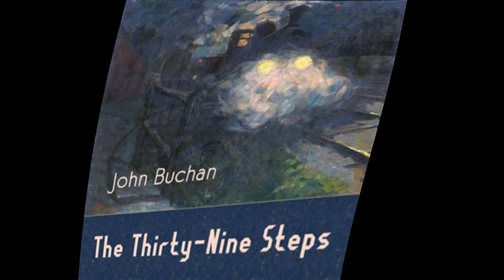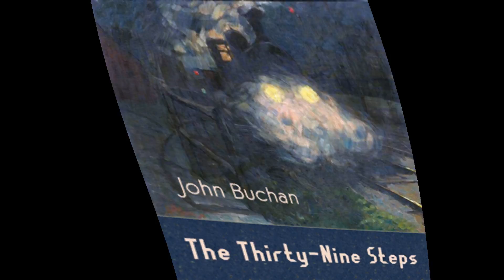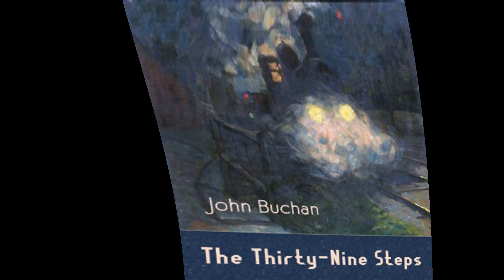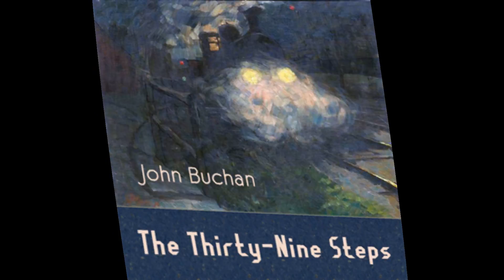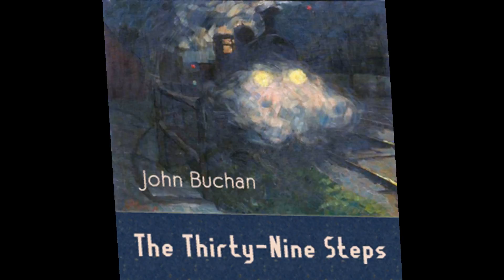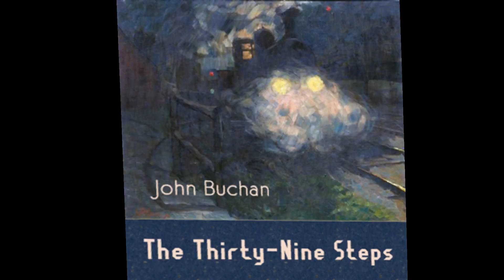The Thirty-nine Steps * Part 7 of 10 * AudioBook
by  John Buchan   (1875‐1940)
Richard Hannay’s boredom is soon relieved when the resourceful engineer is caught up in a web of secret codes, spies, and murder on the eve of WWI. This exciting action‐adventure story was the nspiration for Alfred Hitchcock’s 1939 classic film of the same ame.
John Buchan was Governor General of Canada and a popular novelist. Although condemned by some for antisemitic dialogue in The Thirty‐Nine Steps, his character’s sentiments do not represent the view of the author who was identified in Hitler’s Sonderfahndungsliste (special search list) as a “Jewish sympathiser.”

A Librivox recording read by Adrian Praetzellis

Richard Hannay is on the run from the police, who suspect him of murdering the woman found stabbed to death in his London flat. This story, including his photograph, are in many of the newspapers throughout Great Britain. In reality, the woman picked Hannay up at the Mr. Memory show at which they both attended, she telling him that there were two men there who were trying to kill her in an effort to obtain information which would breach national security. Hannay is not only on the run from police but is also trying to find out the nature of the potential national security breach in an effort to clear his name. All he knows from the dead woman is that it has something to do with a man in a small town in Scotland, another man who has part of his pinky finger missing and something called the 39 steps. As Hannay is on his journey of discovery all the while trying to elude both the police and the real murderers, he is forced out of circumstances outside of his control to take along a feisty young woman named Pamela whose continued belligerence toward him is despite her precarious situation.